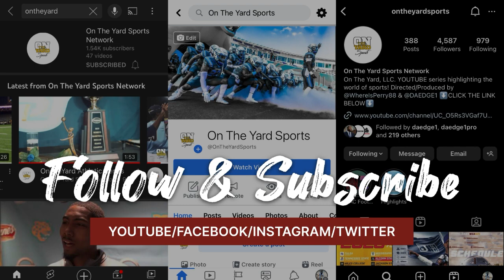Donald Carrie “Alcorn St Quarterback”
Remember This Guy?!?
Donald Carrie solidified himself as a true legend while playing Quarterback at Alcorn St. This former Brave finished his career on the reservation with 10,329 passing yards, 82 career TD’s, earned SWAC Newcomer of the Year, 2x 2nd Team All-SWAC, & is in the Top 10 of the SWAC in All-Time passing yards